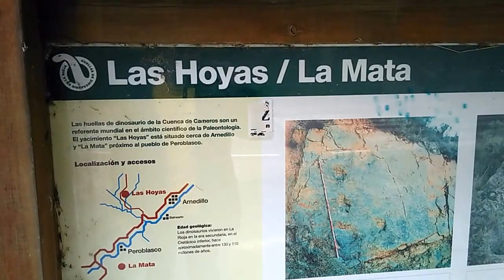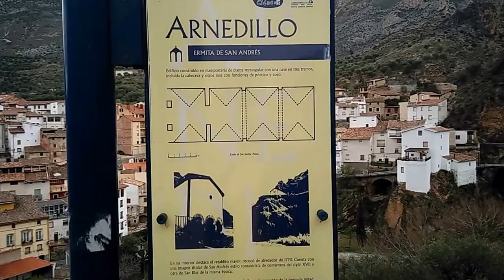Arnedillo, un paraíso del relax